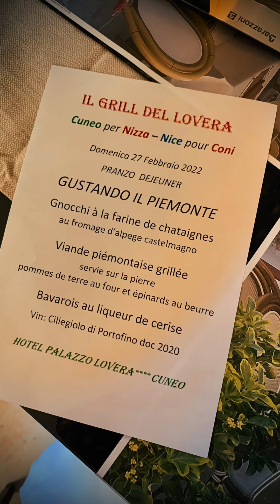Cuneo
Déplacement du choeur de l'Opéra de Nice pour un concert à la cathédrale de Cuneo en Italie. Le 27 février 2022.